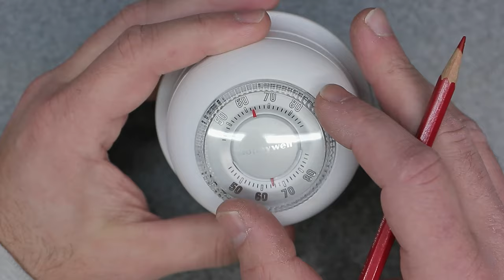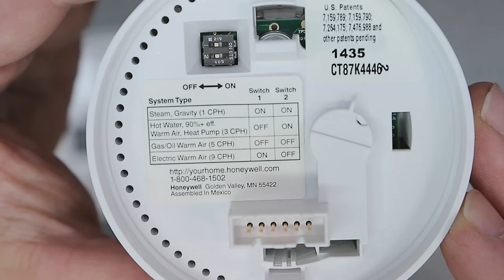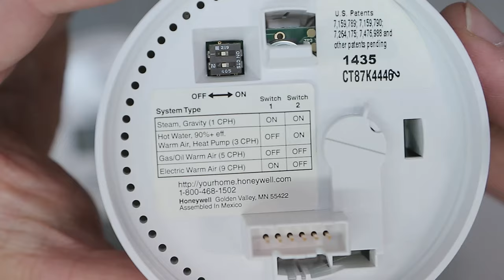THE Simplest Battery FREE Round Manual Thermostat | Honeywell Home CT87K1004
Also covers electronic non-programmable models: CT87N1001 T87N1000 T87K1007

This thermostat:
Heat only
Cool & Heat